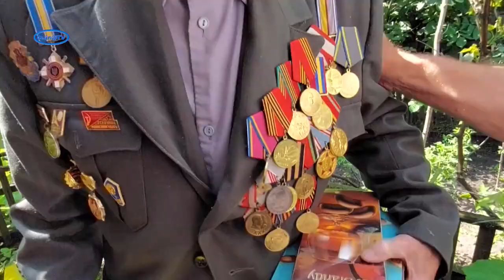Смілянські ветерани отримали медалі за визволення Чехословаччини